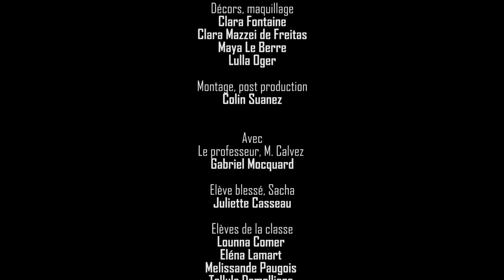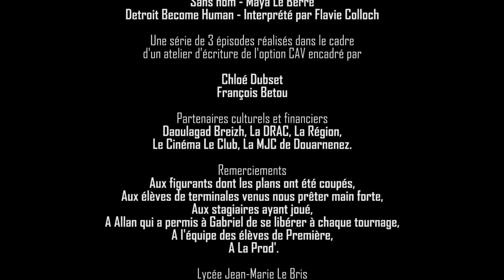[ESPRITS TOXIQUES] Épisode 2 : Après Moi, Le Déluge.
Aujourd'hui nous vous présentons le second épisode d'Esprits Toxiques, une mini série de 3 épisodes réalisés par les élèves de l'option Jean Marie Le Bris de Douarnenez dont de nombreux membres de LA PROD'.

13h30. Après avoir mangé, les cours reprennent. M. Calvez fait rentrer ses élèves et commence le cours. Mais au bout de quelques minutes seulement quelque chose d'étrange se produit.

Une fois le dernier épisode publié, la série pourra se visionner dans le sens que vous voulez.

Nous espérons que ce deuxième épisode vous plaira, nous nous donnons rendez-vous mercredi prochain pour l'épisode 3 où nous vous attendons nombreux !

Merci à l'équipe technique, aux acteurs et aux figurants pour leur patience infinie.
Merci également à notre M. Betou et à Chloé Dubset pour nous avoir accompagné tout au long du projet.

Bon visionnage,

LA PROD'

ESPRITS TOXIQUES
Après Moi, Le Déluge

Réalisatrice : Lulla Oger, Maya Le Berre
Assistante réalisatrices : Clara Mazzei de Freitas
Chefs opérateur/ assistants lumière + machino SFX: Rémi Maillet, Colin Suanez, Maxence Luizard
Ingénieur du son : Louenn Thouvenin
Décorateurs/accessoiristes :Clara Fontaine, Clara Mazzei de Freitas, Maya Le Berre, Lulla Oger
Montage et post production : Colin Suanez

Avec

Le professeur, M. Calvez
Gabriel Mocquard

Elève blessé, Sacha
Juliette Casseau

Elèves de la classe
Lounna Comer
Eléna Lamart
Melissande Paugois
Tallula Demolliens
Anaïs Martre
Arwen Castrec
Louane Bouguéon
Jeanne Boudadi
Mélanie Douezy
Margot Fellman
Julie Hébert
Clarence Bosser
Mélion Bourgeois
Moyra Bourgeois
Virgile Beraud Thomas
Baptiste Bocqueho-Lehy
Alwenna Kucharski
Garance Ryo
Lilou Gennard
Salomé Mouillec

Elèves du self
Noémie Schaffer - Paboeuf
Zoé Guilleus
Roxane Bollo
Louison Marin

Elèves contaminés
Hector
Clara Fontaine
Léna Lagoutte
Joao Mazzei de Freitas
Pedro Pic
Lilou Gueguen

Elèves inconscients
Clara Mazzei de Freitas

Figurants scènes coupées
Camille
Coline
Georgie
Aline
Enora
Romy
Lola

Musique
Cherche - Maya Le Berre
Mysterious Hallway - Maya Le Berre
Sans nom - Maya Le Berre
Detroit Become Human - Interprété par Flavie Colloch

Un projet encadré par :

Chloé Dubset
François Betou

Remerciements :

Aux figurants dont les plans ont été coupés,
Aux élèves de terminales venus nous prêter main forte,
Aux stagiaires ayant joués,
A Allan qui a permis à Gabriel de se libérer à chaque tournage,
A l'équipe des élèves de Première,

Chloé Dupset pour son sens de l'organisation, sa patience et ses goûters revigorants.

Les élèves de terminale facultatives qui sont venus prêter main forte sur les tournages du mercredi après-midi : Camille, Coline, Hector et Georgie.

Robin et Antony pour leur confiance. L'équipe de agents de la cité scolaire.

Françoise et Jocelyne pour leur bienveillance et l'accès au laboratoires de sciences.

Jenifer qui nous a accueilli chez elle pour les tournages.

La MJC de Douarnenez et particulièrement Anne Contet et Stéphanie Leubé, pour leur accueil et leurs échanges avec les jeunes de la MJC.

Partenaires culturels et financiers : Erwan Moalic pour Daoulagad Breizh, La DRAC, La Région Bretagne, Le Cinéma Le Club, La MJC de Douarnenez.